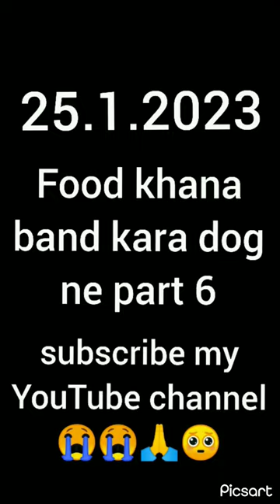food khana band kara dog ne part 6